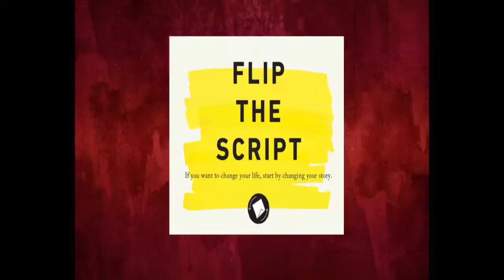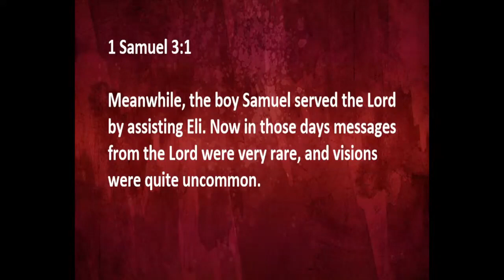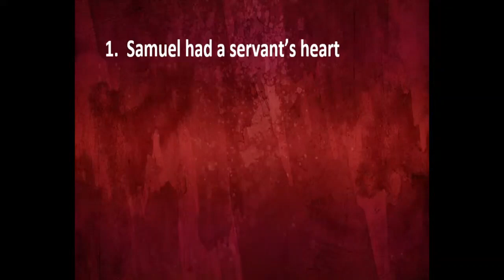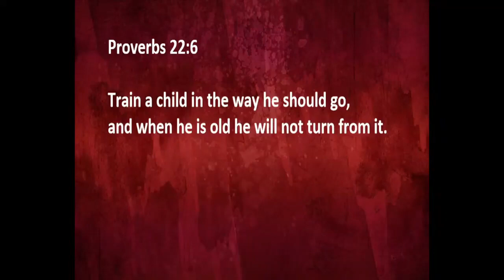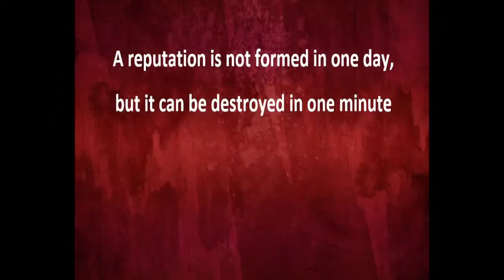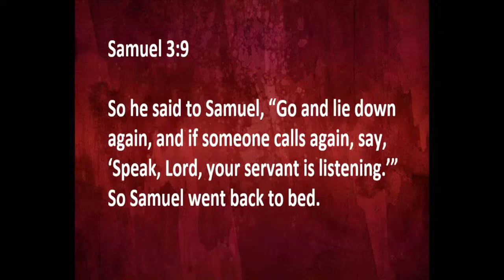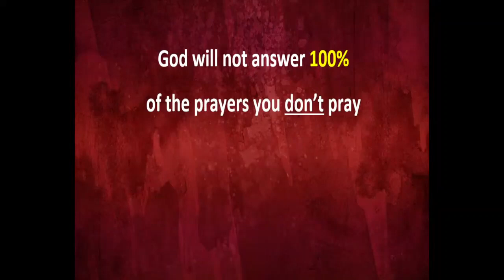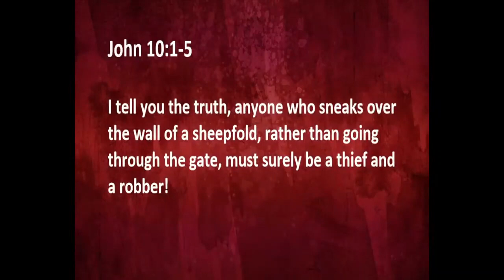Seed the Clouds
Too many people delay, downsize, or shrug off their dreams just because they don’t know where to start, but playing it safe doesn’t account for the massive cost of a life not fully lived. Imagine how much better your life would be if, instead of obsessing over the past or worrying about the future, you set out to win today … every day.